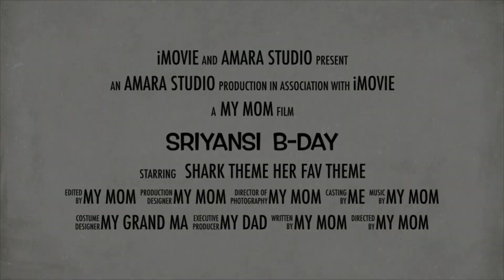Sriyansi 3rd Birthday # Teaser # Late Post #